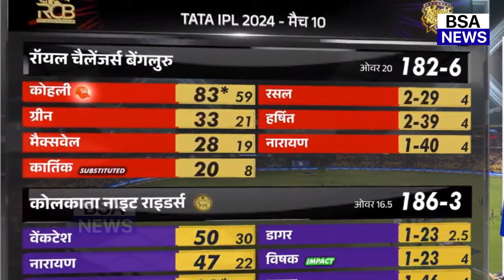जीत के बाद बौखलाए KKR खिलाड़ी RCB का उड़ाया मजाक फिर Kohli के लिए कहा ऐसा सुन होश उड़ जाएंगे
ipl point table 2024 tamil
ipl point table 2024 live
ipl match points table 2024
ipl t20 points table 2024 today\

Faf du Plessis Batting
Anuj Rawat Batting
Rajat Patidar Batting
Glenn Maxwell Batting
Cameron Green Batting
Dinesh Karthik Batting
Alzarri Joseph Batting
Mayank Dagar
Mohammed Siraj Bowling
Yash Dayal
Akash Deep
Shreyas Iyer
Venkatesh Iyer
Nitish Rana
Rinku Singh
Andre Russell
Sunil Narine
Mitchell Starc
Harshit Rana
Varun Chakaravarthy
Manish Pandey
Chetan Sakariya
gautam gambhir kkr news vs RCB
gautam gambhir kkr batting
gautam gambhir kkr coach
gautam gambhir kkr return
gautam gambhir kkr mentor
gautam gambhir kkr interview